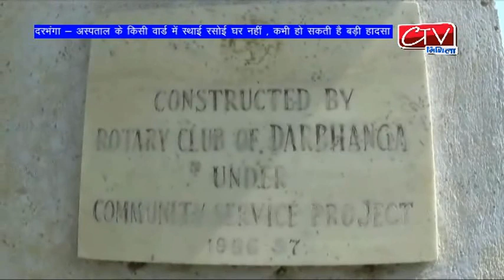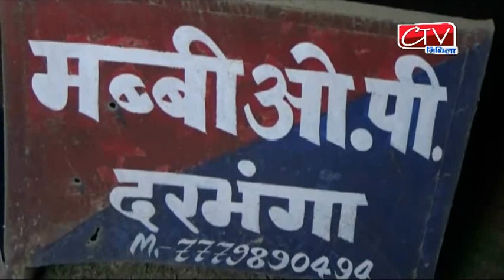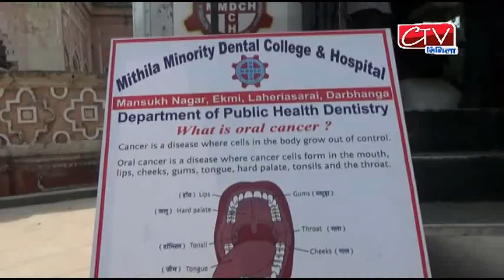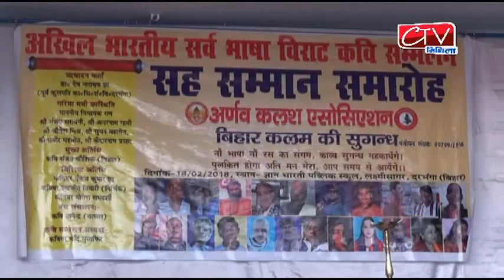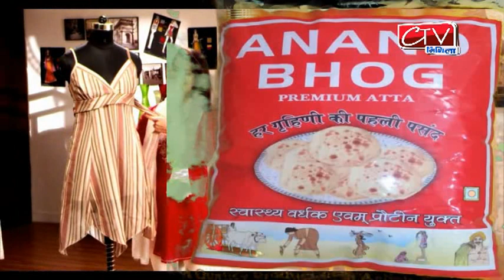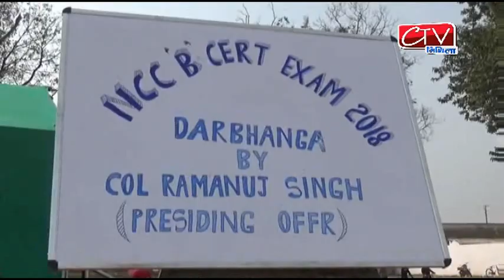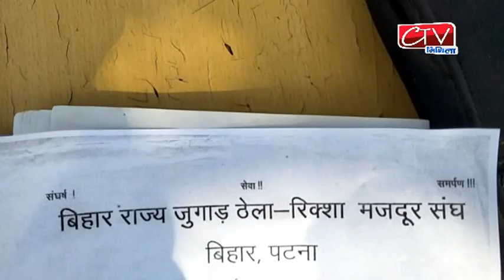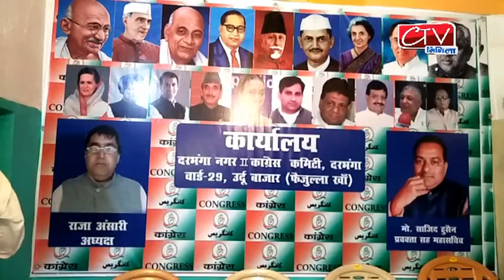Ctv mithila news 18 feb 2018 ख़बरे दिनभर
Bihar